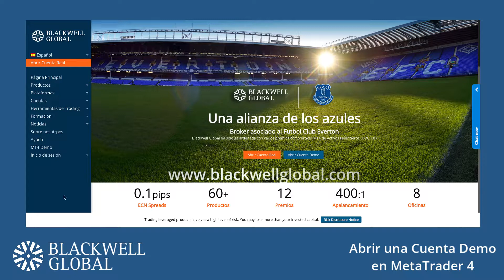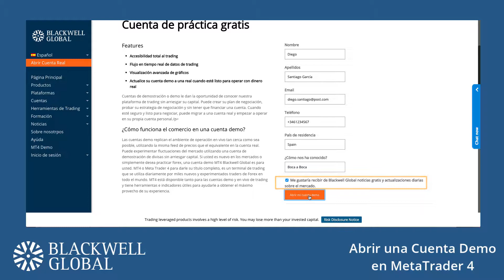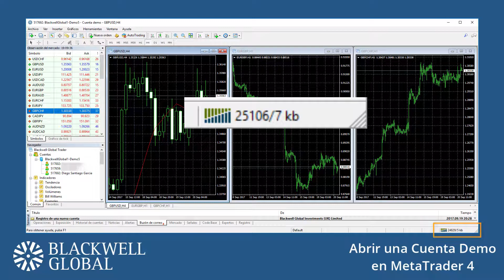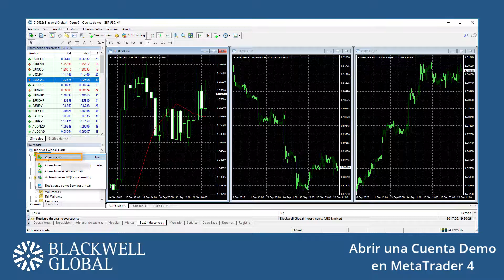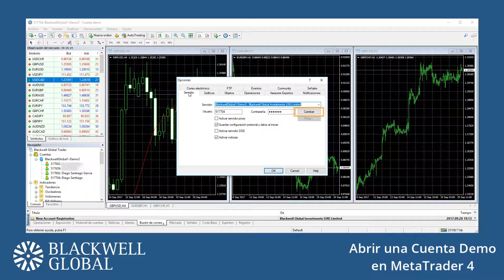Blackwell Global | Abrir MT4 Cuenta Demo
MT4 is the most popular trading platform in the world and Blackwell Global makes it available to you at no cost.